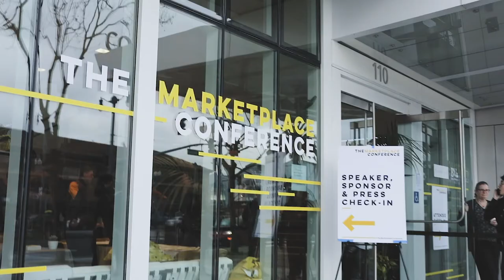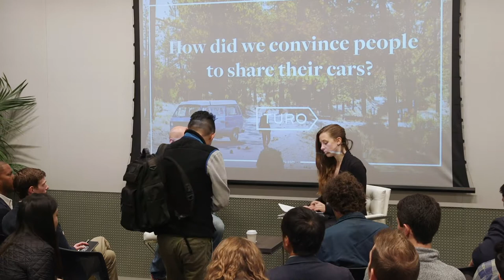Turo: How We Convinced People to Share Their Cars - Andre Haddad, Turo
- Andre Haddad, CEO, Turo

- Moderated by Sasha Lekach, Mashable